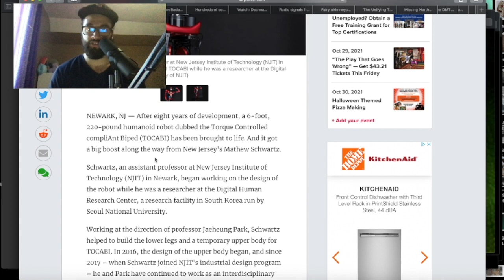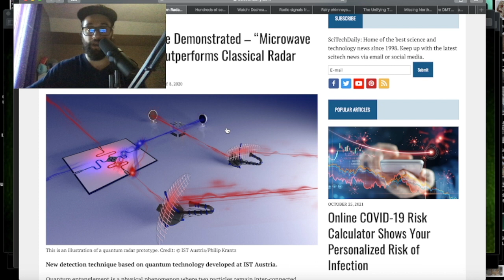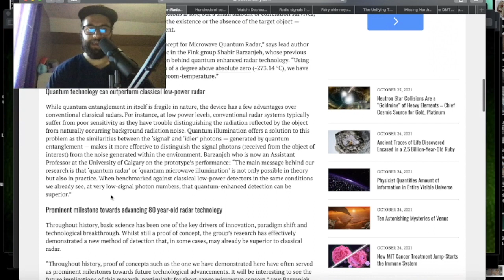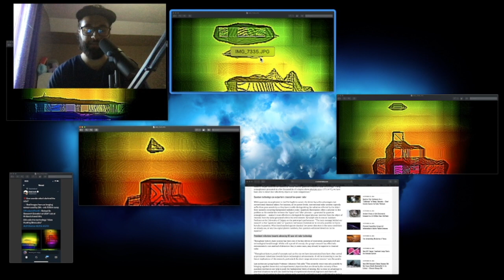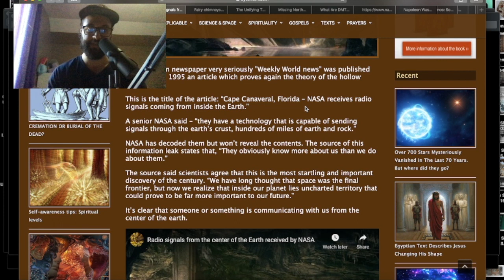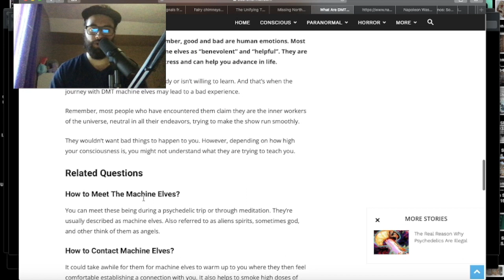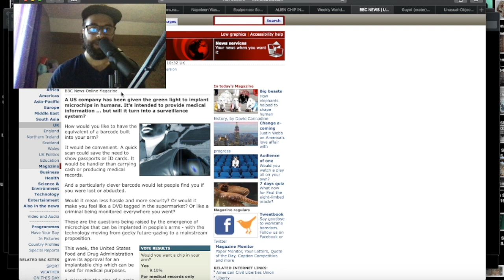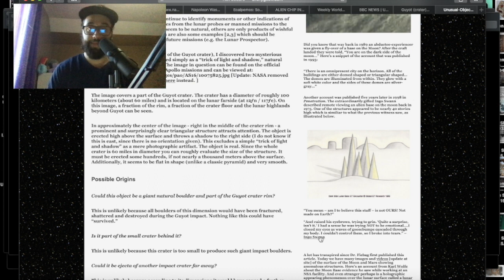My Take On GUYOT CRATER, Machine GHOSTS, Motherships Manifesting TARGETED Phen. & Napoleon's "CHIP"